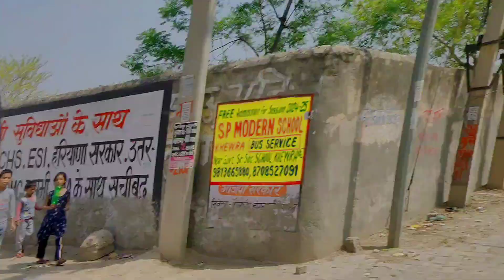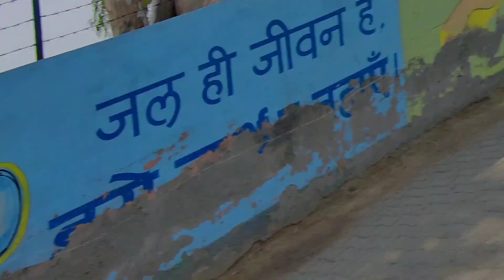Urfi Ka Ashirvad Se Interview Mai Pass Ho Gaya 😂